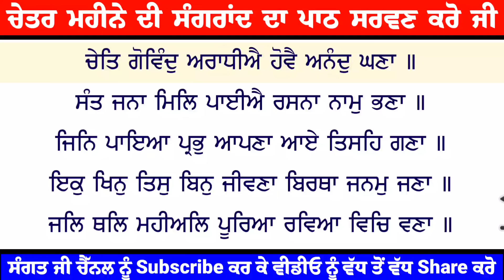ਚੇਤਰ Sangrand da Hukamnama Sahib - ਚੇਤ ਸੰਗ੍ਰਾਂਦ da Hukamnama Sahib - Sangrand Hukamnama Sahib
14 March 2024 ਚੇਤਰ Sangrand Hukamnama Sahib - ਚੇਤ ਸੰਗ੍ਰਾਂਦ da Hukamnama Sahib - Sangrand Hukamnama

ਚੇਤਰ Sangrand Hukamnama Sahib Katha - ਚੇਤ ਸੰਗ੍ਰਾਂਦ da Hukamnama Sahib ਦੀ ਕਥਾ - Sangrand Hukamnama

14 March 2024 Today Hukamnama Sahib Katha | Ajj da Hukamnama Sahib di ktha | ਹੁਕਮਨਾਮਾ ਸਾਹਿਬ ਦੀ ਕਥਾ

14 March 2024 ਮਾਘ Sangrand Hukamnama Sahib - ਮਾਘ ਸੰਗ੍ਰਾਂਦ da Hukamnama Sahib - Sangrand Hukamnama

14 March 2024 Today Hukamnama Sahib Katha | Ajj da Hukamnama Sahib di ktha | ਹੁਕਮਨਾਮਾ ਸਾਹਿਬ ਦੀ ਕਥਾ

14 March 2024 Live Sangrand Hukamnama - Today Hukamnama Kath- Ajj da Hukamnama Sahib

14 March 2024 Today Hukamnama Sahib Katha | Ajj da Hukamnama Sahib di ktha | ਹੁਕਮਨਾਮਾ ਸਾਹਿਬ ਦੀ ਕਥਾ

14 March 2024 Today Hukamnama Sahib | Ajj da Hukamnama Sahib | ਅੰਮ੍ਰਿਤ ਵੇਲੇ ਦਾ ਹੁਕਮਨਾਮਾ

Your Queries - Today's Hukamnama
Daily Hukamnama Sahib ਅੱਜ ਦਾ ਹੁਕਮਨਾਮਾਂ
Today Mukhwak
today hukamnama
today hukamnama sahib
Ajj da mukhwak
ajj da hukamnama Sahib Today Morning Hukamnama with Subtitles | aaj da hukamnama | Hukamnama Sahib